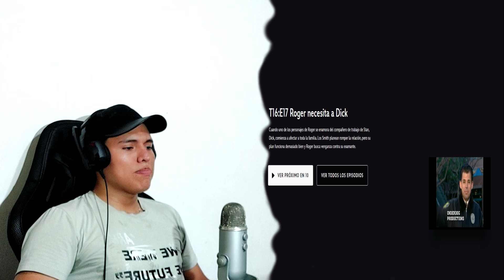Roger el rey Hormiga AMERICAN DAD CAPITULOSCOMPLETOS EN ESPAÑOL LATINO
Roger el rey Hormiga